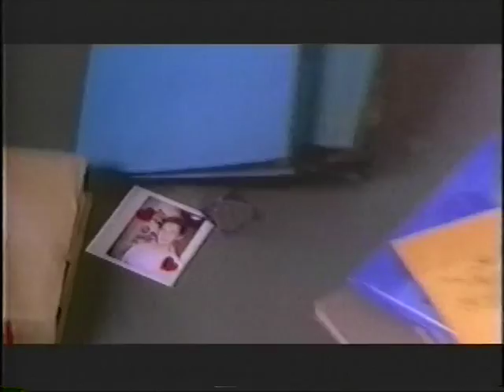The Andy Dick Show Pilot p2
DescripThis is the Rare pilot tape that i found off ebay, It's a lil different from the aired first ep, This is a high quality copy. enjoy!tion